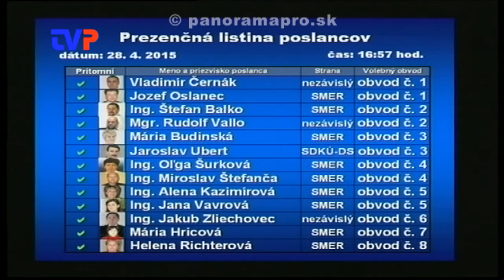3. Mestské zastupiteľstvo poslancov 2. časť